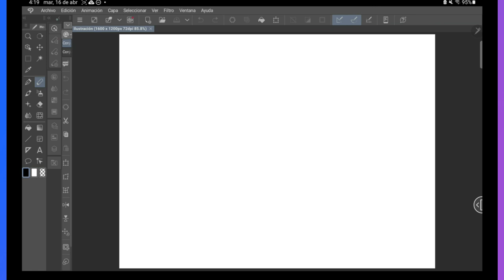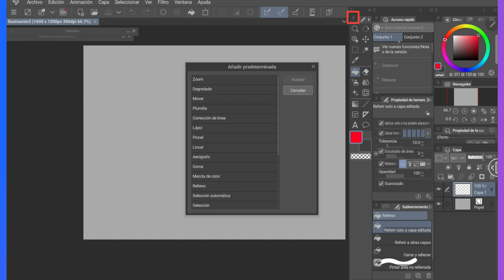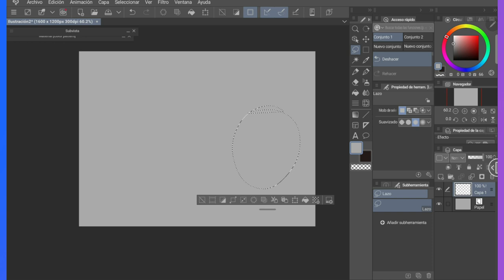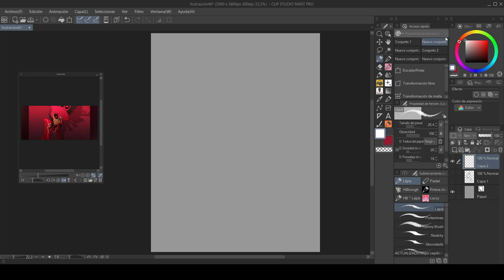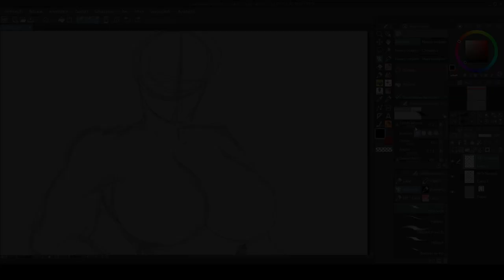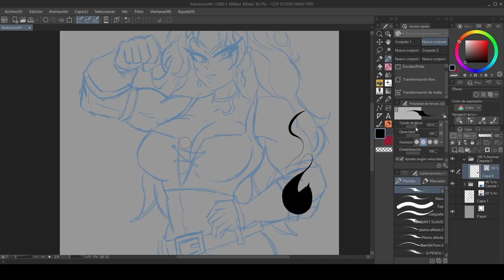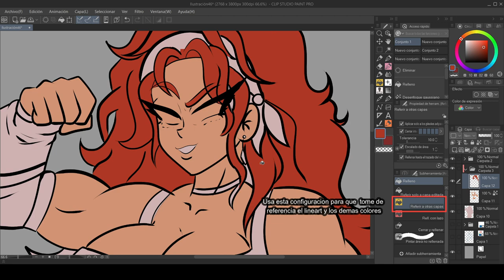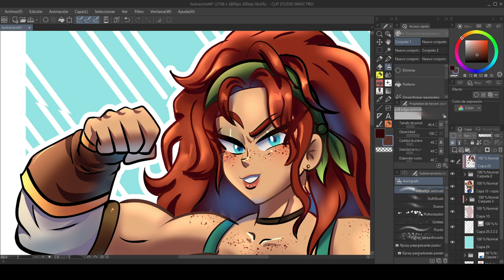❀Entendiendo Clip Studio Paint - Mi forma de trabajar! ❀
♥Hola! ♥  Tutorial de coloreado basico y facil XD perdonen si de repente me trabo mucho TwT

Perdonen si me voz se oye rara TwT tuve que acelerar un poco el video para que no se hiciera tan largo, la voz del final es la real XD

PD: no me paga nada por este video XDDD solo que personalmente lo encuentro muy util y me acostumbre en su momento muy rapido a el ^^

0:00 - Presentacion
1:07 - Informacion de las promociones y pruebas de CSP
1:47 - Acomodando y  las ventanas a nuestro gusto ( Recomendacion)

. ݁₊ ⊹ . ݁˖ . ݁Herramientas y pinceles. ݁₊ ⊹ . ݁˖ . ݁
3:57 - Nuevo Archivo y revisando las herramientas
4:17 - Eliminando herramientas no necesarias (hasta el momento)
4:27 - Recuperar una herramienta
4:43 - Configurando la plumilla G
5:27 - Probando rapidamente las herramientas faltantes
6:20 - Ventana de acceso rapido (tambien muestro mi configuracion en el min 9:27)

☆⋆｡𖦹°‧★ ☆⋆｡𖦹°‧★ ☆⋆｡𖦹°‧★ ☆⋆｡𖦹°‧★
10:34 - Añadir capas y el uso de "clipear" una capa
11:09 - Bloquear pixeles
11:24 - Mascara de capa
11:40 - Modos de fusion
12:22 - Capa de vectores
─── ⋆⋅☆⋅⋆ ───  Speed Paint ─── ⋆⋅☆⋅⋆ ───
12:40 - Definiendo el Boceto
13:29 - Crear carpeta y separar capa por capa
13:59 - Propiedades de capa

14:35 - Iniciando el Lineart
15:02 - Borrador de Vectores

15:46 - Capa base de Color
16:12 - Un color para cada capa
17:04 - Efectos de piel
17:48 - Capa de Sombras
18:19 - Seleccion por capa
19:00 - Capa de Luces
19:35 - Luces prohibidas XD
20:10 Color al Lineart
20:31 Resultado final

▶Milk Bar | LoFi | Majora's Mask Remix ( tingles-jingles  )